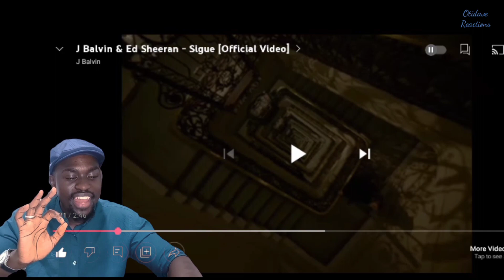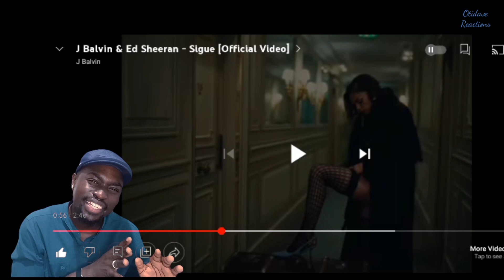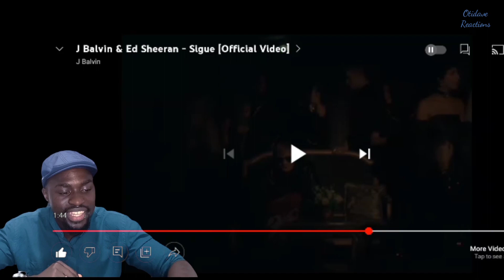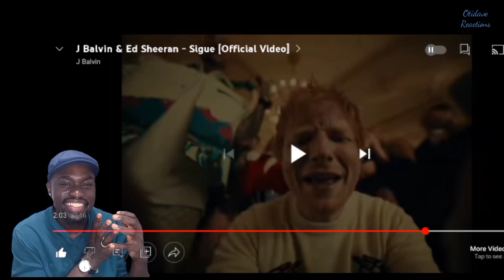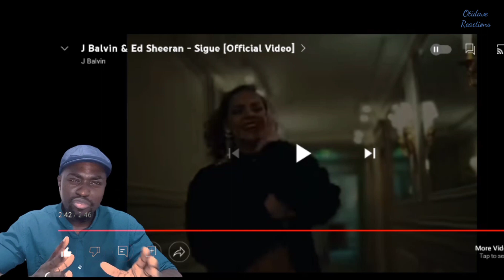J Balvin x Ed Sheeran - Sigue Reaccíon 💥💥🔥🔥 Keniano Reacciona 💯💯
The music in the video is done and Owned by J Balvin , Ed Sheeran.

** I am NOT the owner of the music **